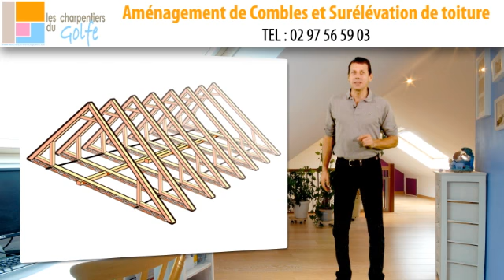Aménagement de combles Morbihan (56)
Vous avez besoin d'espace ? Vous recherhcez un prestataire dans le Morbihan (56) pour l'aménagement de vos combles ? LES CHARPENTIERS DU GOLFE sont à votre disposition pour réaliser vos travaux en aménagement de combles. N'hésitez pas à faire appel à eux.